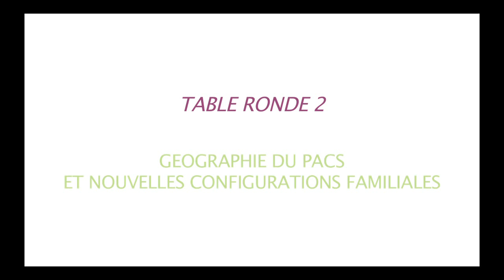Géographie du PACS et nouvelles configurations familiales - Arnaud Alessandrin